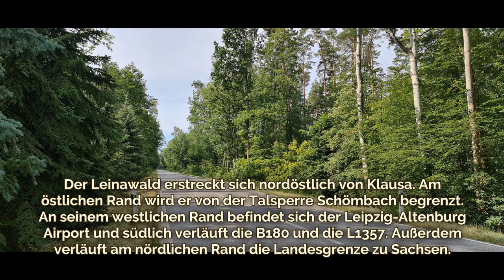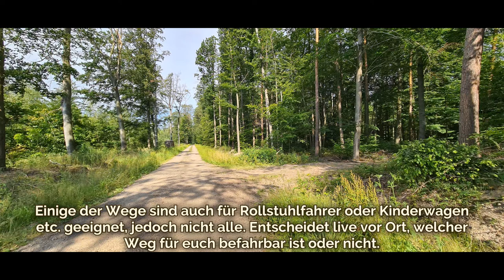#110 Leinawald bei Altenburg, Thüringen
Leinawald

Navi-Adresse (Ausflugsziel): Mühlenweg 1, 04618 Langenleuba-Niederhain, Thüringen
Navi-Adresse (Parkplatz): z. B. beim „Imbiss am Leinawald“ = Ecke Altmörbitzer Hauptstraße / Kreuzallee, 04655 Langenleuba-Niederhain

Dauer Wegstrecke (vom Parkplatz zum Ziel): Direkt
Dauer der Besichtigung: ab 60 Minuten
Gesamtdauer (inkl. Rückweg): ab 60 Minuten

Kinderfreundlich: Ja
Rollstuhl / Kinderwagen geeignet: Teilweise, nicht jeder Weg ist geeignet. Entscheidet am besten vor Ort welchen Weg ihr nehmt.
Hunde erlaubt: Ja

Öffnungszeiten: Ganzjährig, rund um die Uhr

Eintrittspreis: Kostenfrei

Sonstige Hinweise: Beachtet bitte eventuelle Hochwasser und Waldbrandgefahrenstufen und sucht euch nach einem Waldspaziergang immer auf Zecken ab, vergesst dabei auch euren Hund nicht.

Die im Video verwendete Musik stammt von youtube und ist von:

Track 1: Geographer (Jay Sweeps)
Track 2: Freedom Trail Studio (Always Be My Unicorn)

Viel Spaß beim Besuch des Leinawaldes.